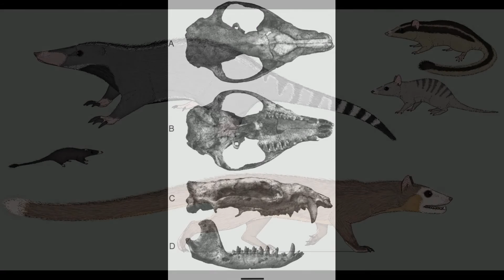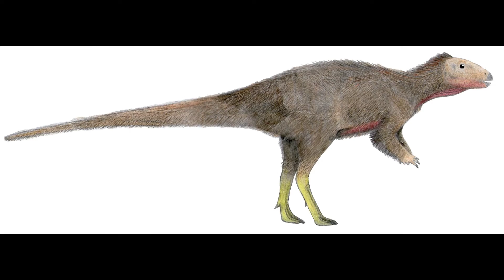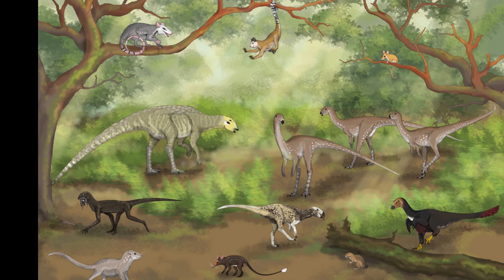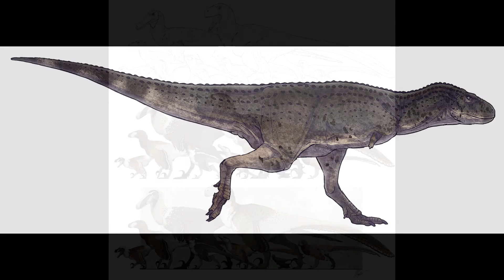Speculative Evolution: Middle Eocene South America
Please enjoy this brief look at the fauna of Argentina's Chubut Province during Alter Earth's Middle Eocene Period.